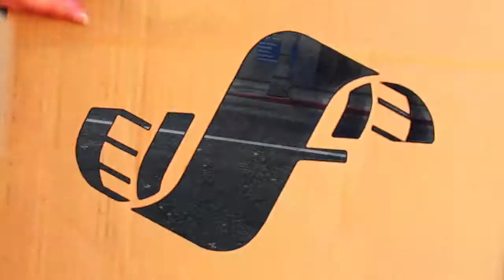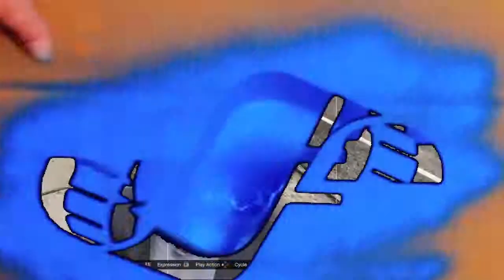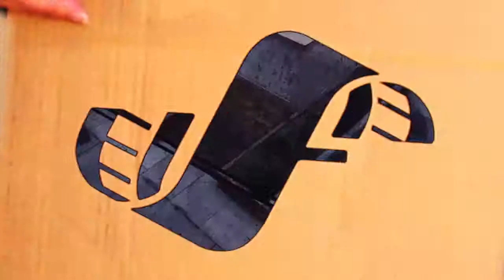GTA 5 Fun #2 DAMNATION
Another Episode
Bye NotSoNetwork!!!